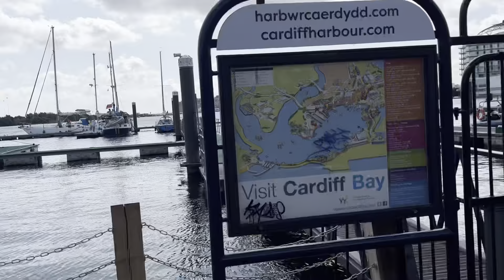Asi chlai Self Drive Boat ⛴️ in wales 🏴󠁧󠁢󠁷󠁬󠁳󠁿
Channel  - Ramjotchhokar

This is Raman and Jot

This is our channel for all of you so please give your full support.

We will try my best to make our channel on top.

We will upload new videos on our channel.

On this channel we will upload our vlogs and insta videos here.